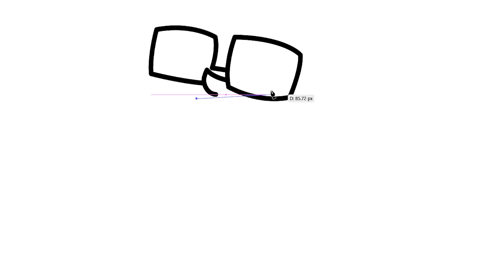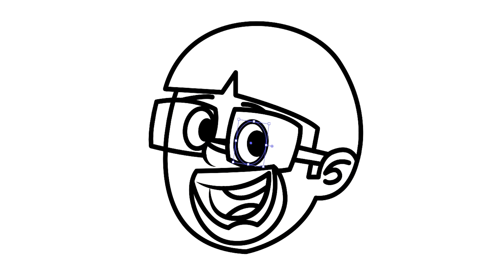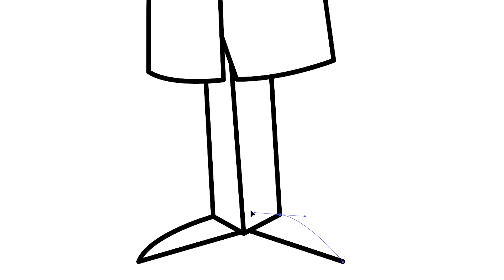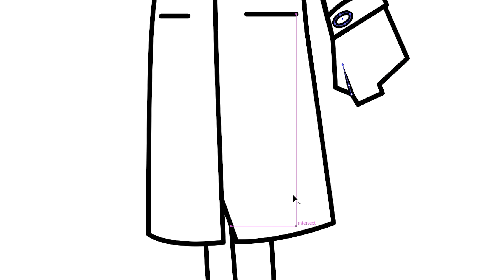Dr. Avishkar Drawing Illustration From Singham Cartoon | How To Draw Dr. Avishkar From Singham Cr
Dr. Avishkar Drawing Illustration From Singham Cartoon | How To Draw Dr. Avishkar From Singham Cartoon | Singham Cartoon Drawing | Part 10 | Pritesh Drawing

1.
2.